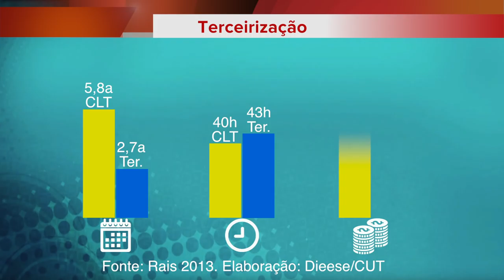Trabalhadores: Sindicalistas denunciam golpe contra CLT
Em reportagem exclusiva, a TV Vermelho aborda a ofensiva contra direitos históricos dos trabalhadores brasileiros. A crise instalada no país virou terreno para uma parcela do empresariado nacional atacar a Consolidação das Leis Trabalhistas (CLT). Sindicalistas apontam para o agravamento do quadro, que ganhou força no governo provisório de Michel Temer. Os dirigentes também sugerem alternativas para evitar que o trabalhador, após um período de avanços, volte a pagar pela crise.